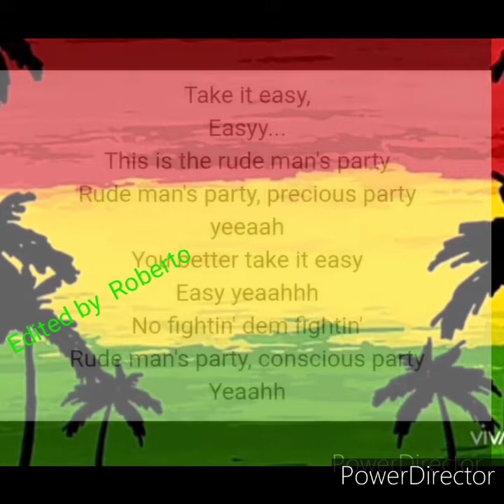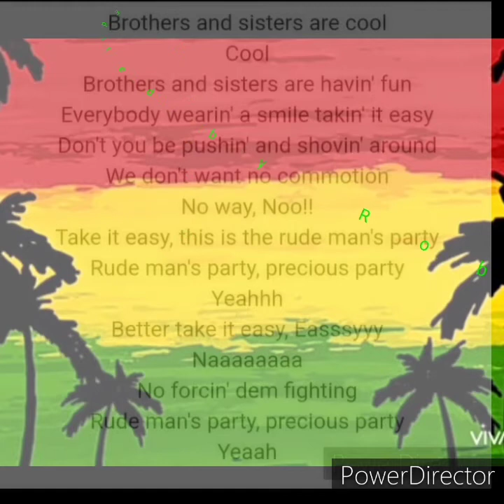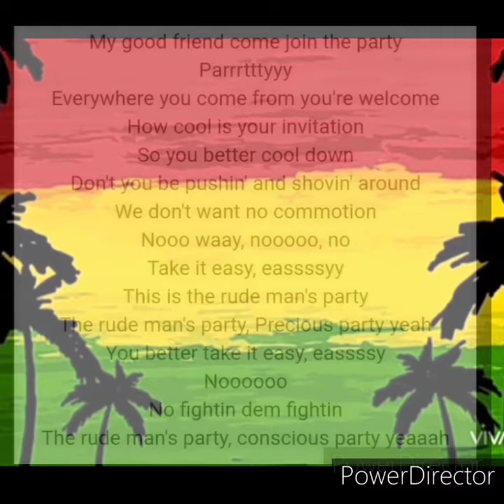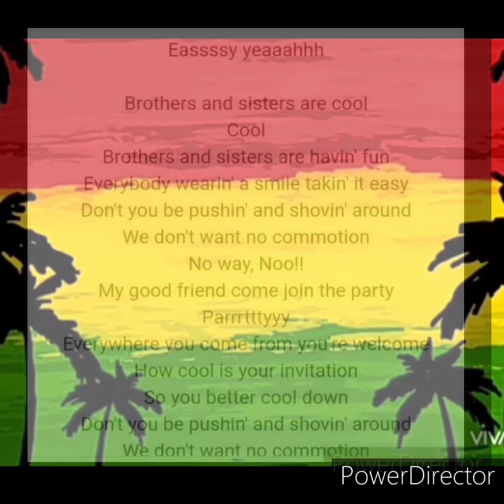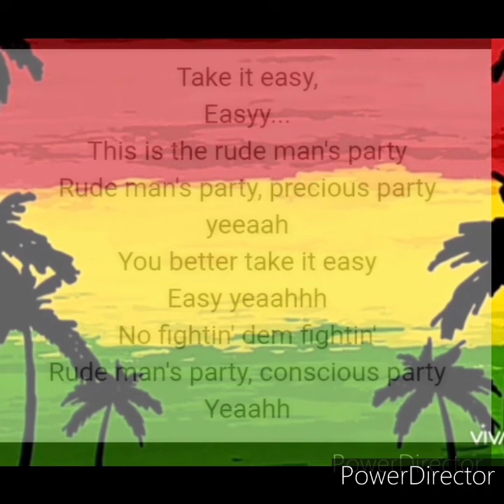Take it easy lyrics-maddox sematimba